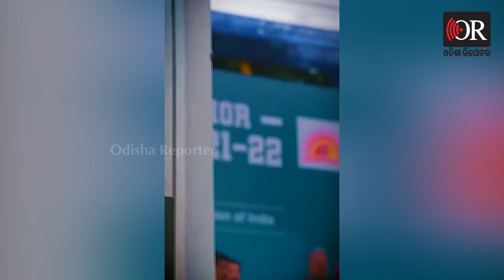କିଏ ହେବେ ମୁଖ୍ୟମନ୍ତ୍ରୀ ଚେହେରା | Odisha Reporter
ପଞ୍ଜାବରେ ହାଇ ଭୋଲଟେଜ ପଲିଟିକ୍ସ। କେଉଁ ଦଳର କିଏ ମୁଖ୍ୟମନ୍ତ୍ରୀ ଚେହେରା ହେବେ ତାକୁ ନେଇ ସବୁ  ଦଳରେ ବଢୁଛି ସସପେନ୍ସ। ଏହାରି ଭିତରେ ପାଦେ ଆଗକୁ ଯାଇ କଂଗ୍ରେସ ନିଜ ଅଫିସିଆଲ ଟୁଇଟର ହାଣ୍ଡେଲରେ ଏକ 36 ସେକେଣ୍ଡର ଭିଡିଓ ପୋଷ୍ଟ କରିଛି।